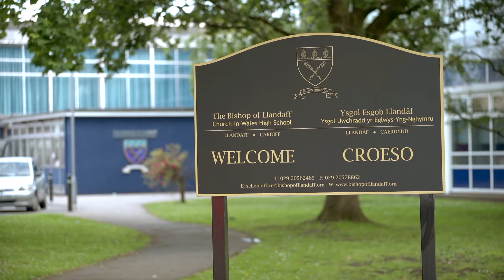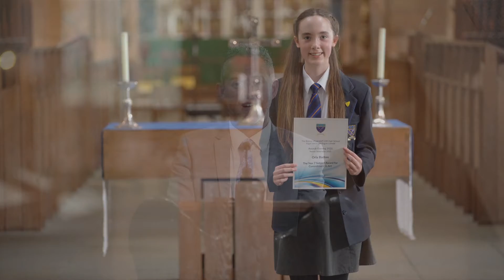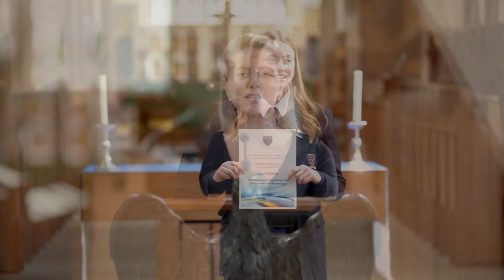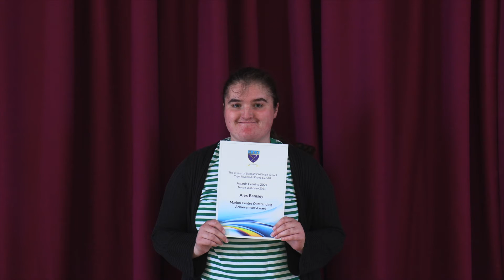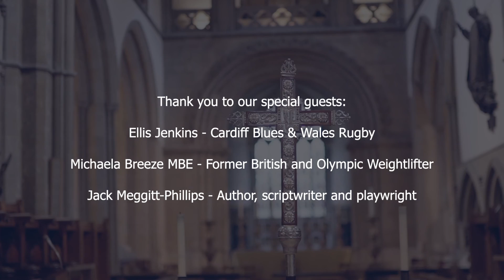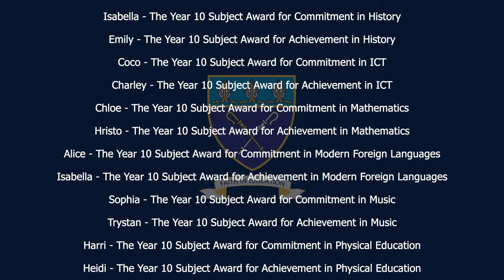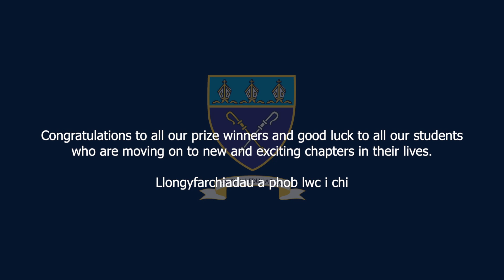The Bishop of Llandaff High School - Cathedral Awards Evening 2021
Throughout the challenges of the past year, students have still managed to succeed in all aspects of our school life. This evening is an opportunity to celebrate that success and we hope you enjoy sharing the experience with us.